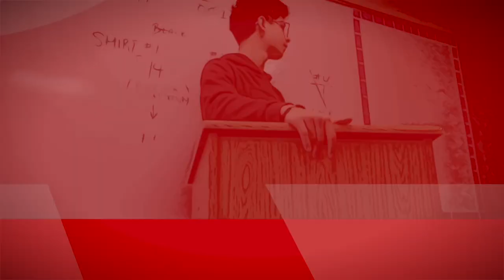Rescuing Kittens at DAVID Miami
All the music done by yours truly.